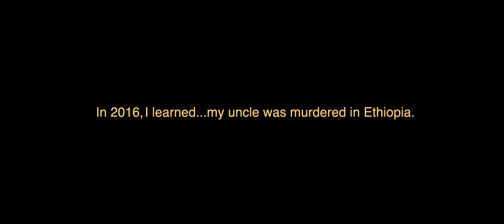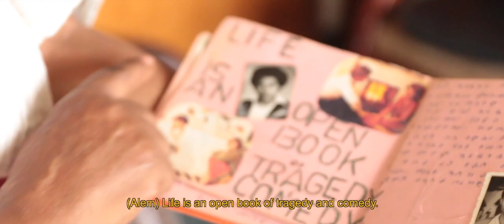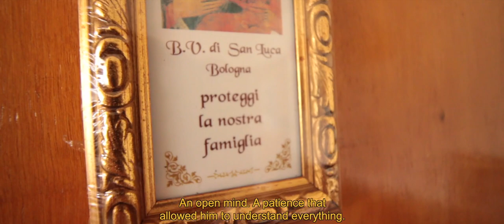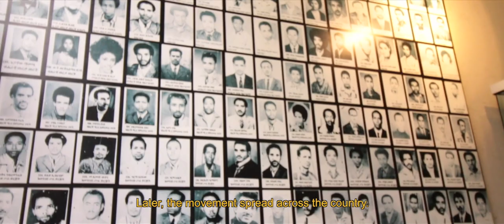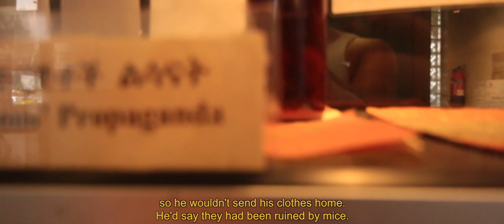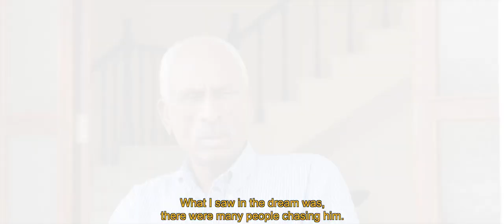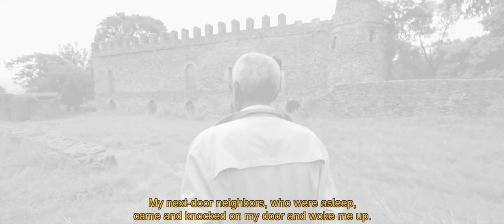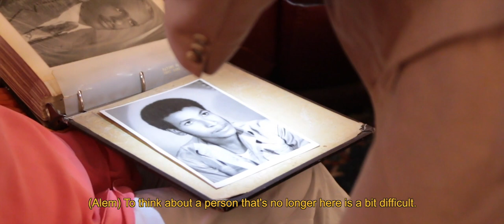Niguse and The Red Terror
In 2016, Ethiopian-American actor David Samuel was completing his MFA in Acting at Brown University, when he learned that he had an uncle (on his mother’s side) that was killed in Ethiopia in the late 1970s, during a period of time known as The Red Terror.

Inspired by what he learned, David began imagining how he could tell his uncle’s story and began raising money to film this project, with local Providence filmmaker Alex Laferriere.

After a successful campaign, they spent ten days in Addis Ababa and Gondar interviewing a few of Niguse’s family members who were willing to speak about these traumatic events.

Using a mixture of found footage from home videos, audio diaries recorded during filming, and music from David Samuel’s solo show, “Away You Ethiop”, and his musical project, KINGOFAXUM, Niguse and The Red Terror explores what grief looks like when you don’t get a chance to mourn, and what it means to find a home in the midst of sorrow.